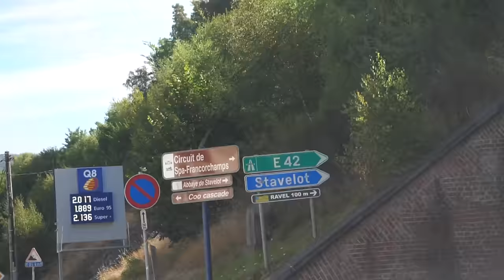My Friend Philip Bought A Le Mans Race Car! [Aston Martin DBR9]